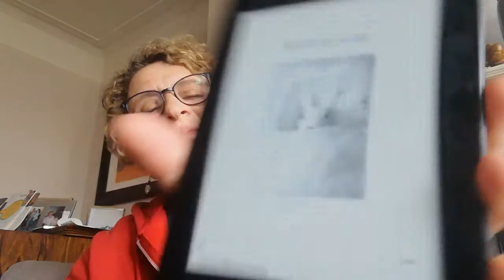Part 2 The Miraculous Journey of Edward Tulane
Ms Waldman reads the amazing novel about the adventures of a toy rabbit, written by Kate DiCamillo.